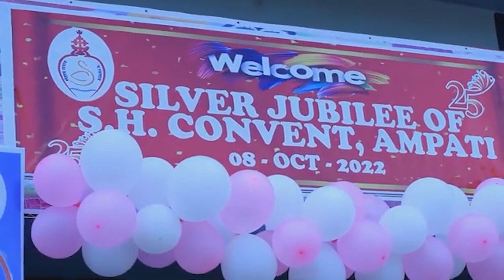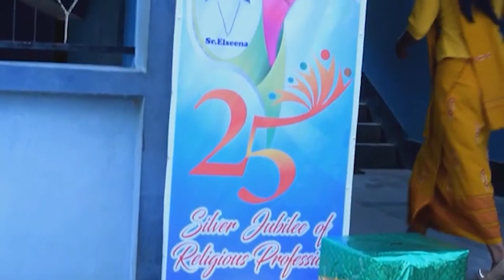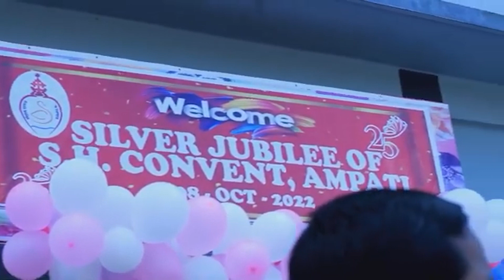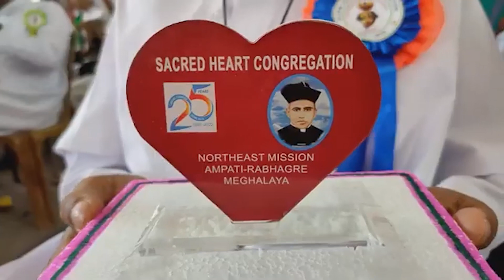Silver Jubilee Celebration of SH Sisters in Garo Hills And Vestition & First Proffession of Sr.Jency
CELEBRATION OF SH SISTERS